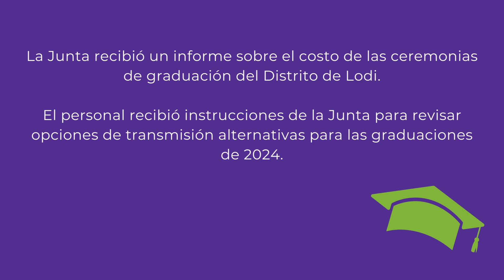Resúmenes de la Junta - 19 de Septiembre de 2023